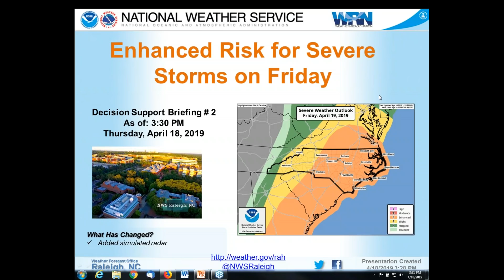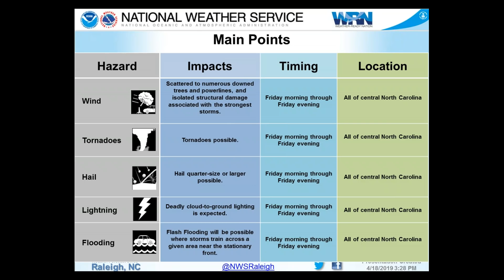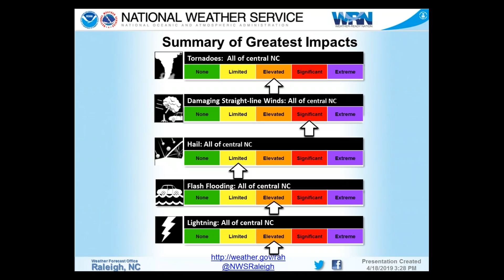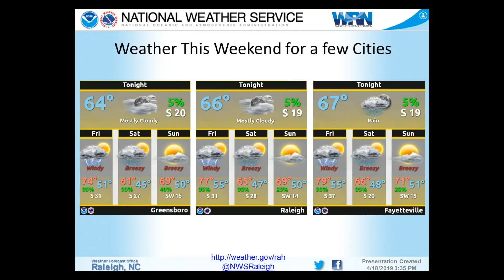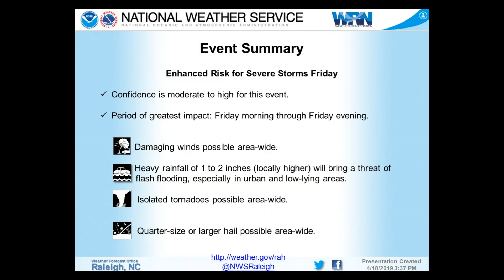NWS Raleigh Severe Weather Webinar - conducted 3:30 PM 4/18/2019